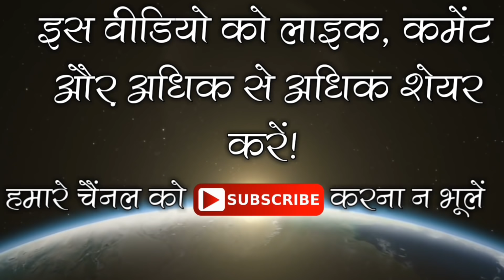परमेश्वर की विशेष सत्संग क्लिप | मात्र 2 मिनट 50 सेकण्ड की | सर्व सत्संगों का निष्कर्ष | As Das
Click